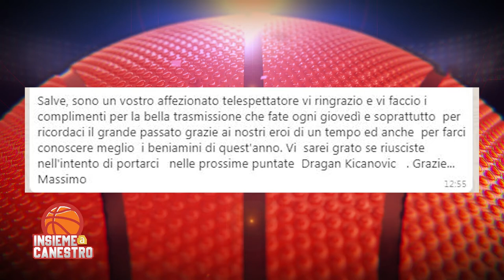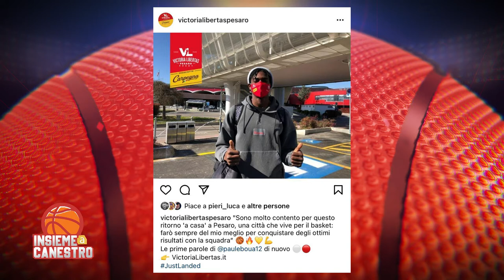Insieme a Canestro - puntata 19